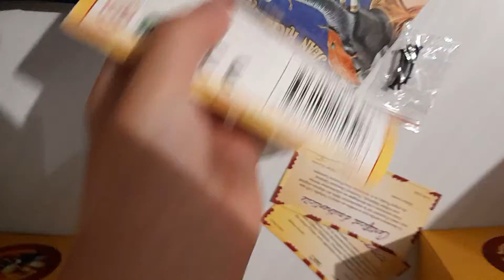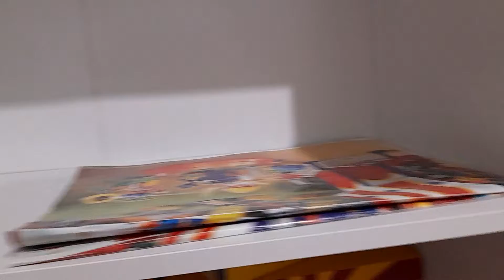partie 2 de mes camions 🚚 Pinder